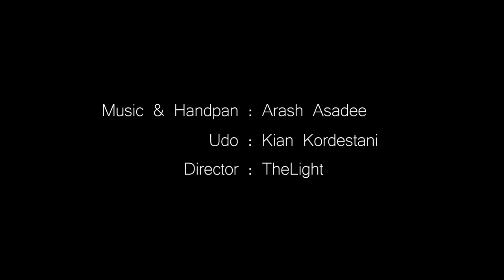~Dream~ Music & Handpan : arash asadi , Udu : kian kordestani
Music & Hangdrum : arash asadi
Udu : kian kordestani
Director : AmirHosein esmaili (the light)